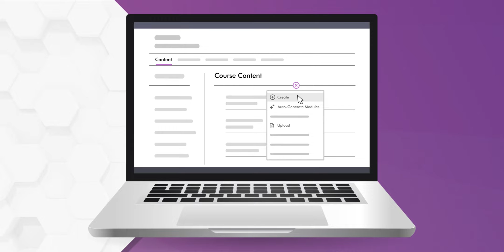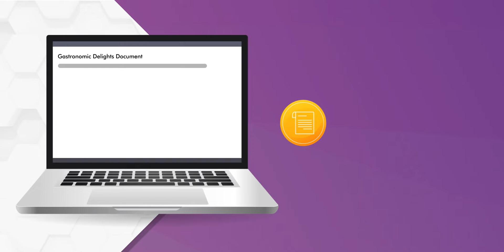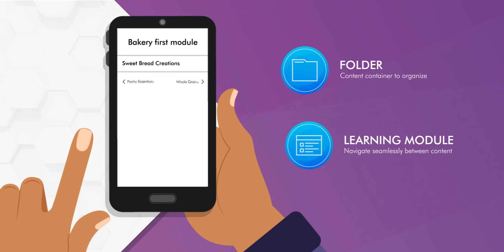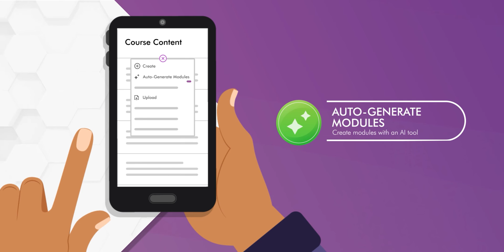Types of Course Content in Blackboard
In your Blackboard courses, you can add a variety of content.
00:00 Introduction
00:27 Assignments and Test
00:39 Link to Discussions
00:51 Journal
01:03 Document
01:14 SCORM
01:30 Multimedia content
01:49 Collaborative Documents
02:08 Links
02:18 Folders and Modules
02:47 File
03:00 Auto-Generate Modules
03:15 End